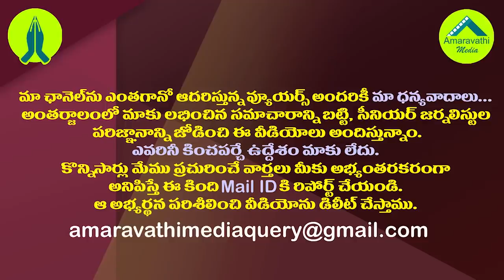తిరుపతి ఉప ఎన్నికలో మూడు పార్టీల అభ్యర్థులు వీరే| Contesting candidates in the Tirupati by-election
తిరుపతి ఉప ఎన్నికలో మూడు పార్టీల అభ్యర్థులు వీరే| Contesting candidates in the Tirupati by-election#TirupatiByElection
Amaravathi Media